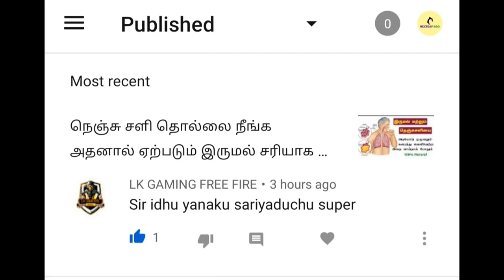உடலில் இரத்த அணுக்களை வேகமாக அதிகரிக்க Simple Tips | Increase White & Red Blood Cells Naturally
வெள்ளை மற்றும் சிவப்பு ரத்த அணுக்களை உடம்பில் வேகமாக அதிகரிக்க உதவும் கீழாநெல்லி. கீழாநெல்லியை இந்த காணொளிகள் கூறியதுபோல முறையாக தொடர்ந்து சாப்பிட்டு வந்தால் உடலில் இரத்த ஓட்டம் சீராகும், இரத்த அணுக்களை அதிகரிக்க உதவும்... பார்த்து பயனடையுங்கள்...

increase blood cells,
increase white blood cells,
increase red blood cells naturally,
increase white blood cells count,
increase white blood cells in tamil,
increase white blood cells with food,
உடலில் இரத்த அணுக்களை வேகமாக அதிகரிக்க,
இரத்த வெள்ளை அணுக்கள் அதிகரிக்க  உணவுகள்,
இரத்த சிவப்பு அணுக்கள் அதிகரிக்க,
இரத்த அணுக்கள் அதிகரிக்க,